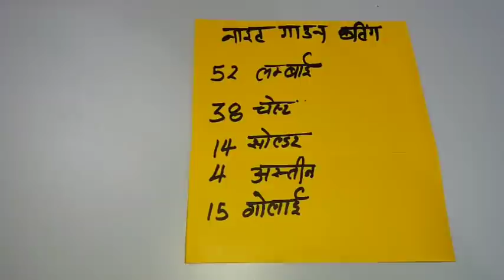पुरानी साड़ी से गाउन बनाएं आसानी से | Ladies gown cutting | use of old saree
Hello friends I'm Rajan and you are watching our channel dileep tailors in this video I will teach you how to make ladies gown night wear dress.

amazon link for our products